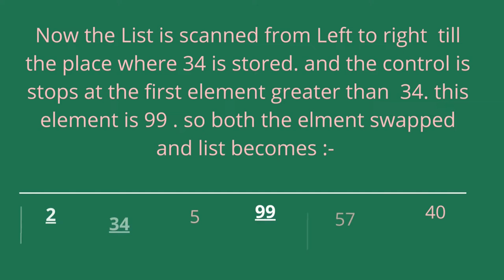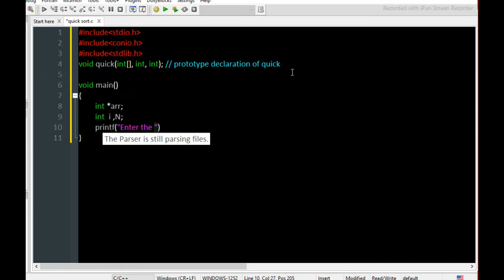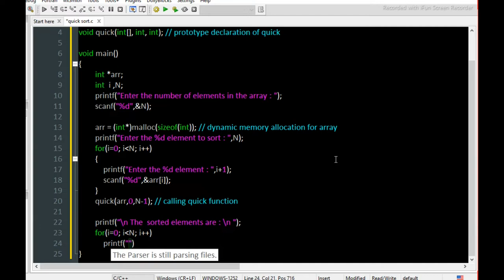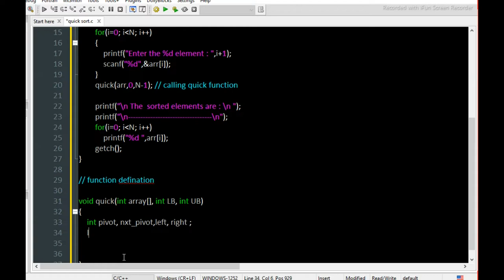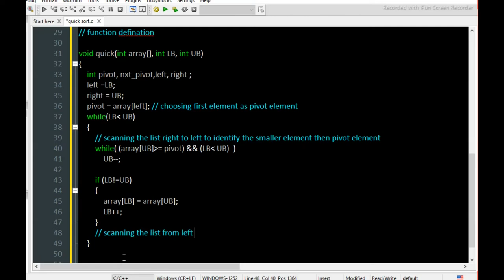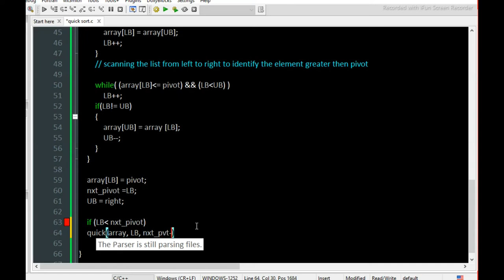Quick Sort in c || logical programing